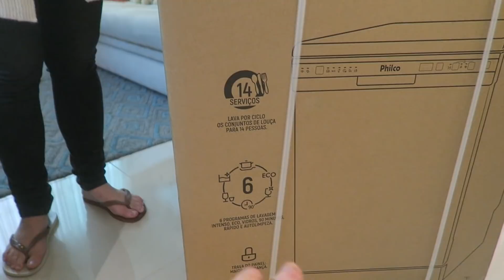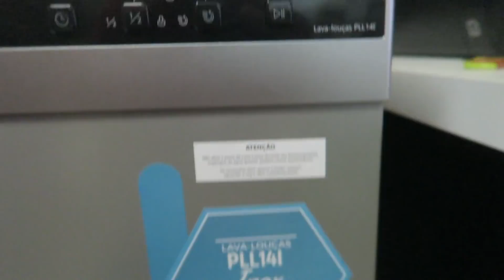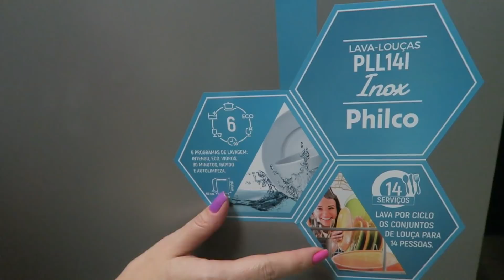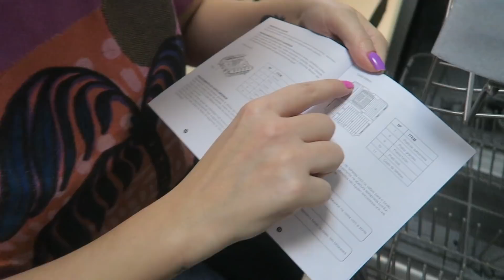A LAVA LOUÇAS CHEGOU!!! SONHO REALIZADO! ELA É PERFEITA! VLOG | CAPITÃO ZEFERINO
Mais um vlog para vocês, e nele vocês vão ver que a nossa tão esperada Lava Louças da Philco chegou! Sim não tenho palavras pra definir esse momento tão esperado! Ela é perfeita encaixou certinho no espaço que já estava delimitado pra ela na cozinha! Mostramos todos os detalhes dessa belezura que já foi instalada e também alguns spoilers do que ainda tem por vir! Vem ver!

COMPRE VINHO VALTIER

COMPRE VINHO ANCIANO

COMPRE UMA ADEGA COMO A NOSSA

COMPRE UMA CAFETERIA COMO A NOSSA

COMPRE UMA ROTULADORA/ETIQUETADORA

COMPRE UMA "MATILDA" MAQUINA LAVA E SECA COMO A NOSSA

COMPRE UMA PANELA DE PRESSÃO COMO A NOSSA

NOSSA CAIXA POSTAL:
NIterói - RJ
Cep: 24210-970